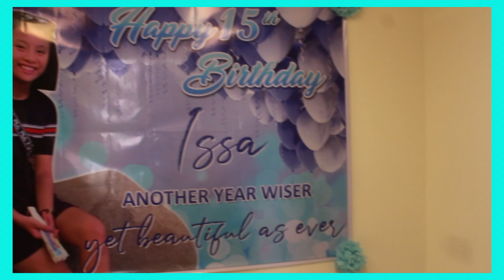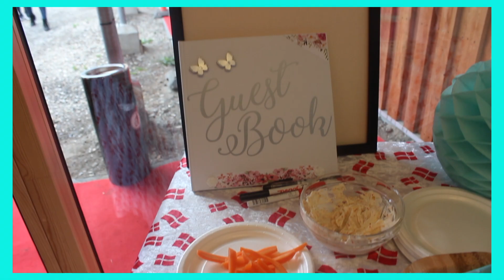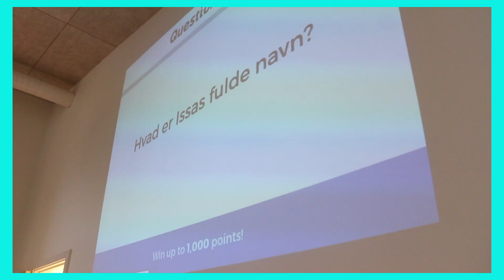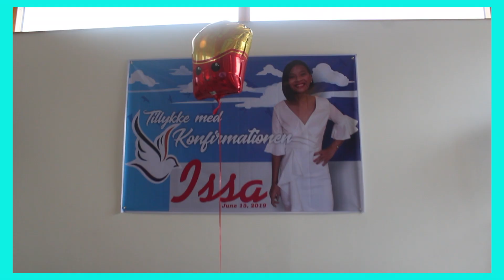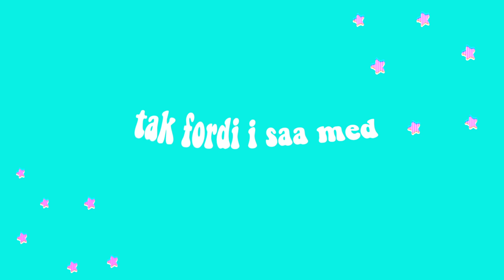Issas konfirmation 2019